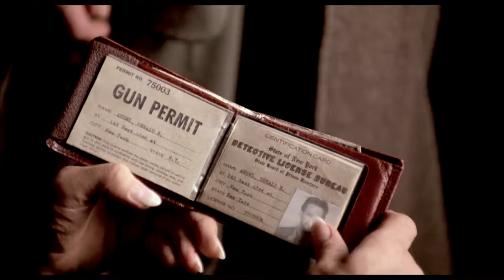Angel Heart (1987): Secrets of Kingdom Mission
Scene analysis exploring the Kingdom Mission in Harlem, New York where detective Harry Angel is introduced to Louis Cyphre.  Is the mission a place of community sanctuary or something sinister?

Angel Heart was released in 1987, written and directed by Alan Parker.  It was based on the novel, "Fallen Angel" by William Hjortsberg.  Harry Angel was played by Mickey Rourke.  Louis Cyphre was played by Robert de Niro.